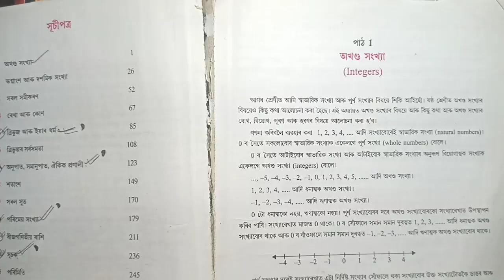class7 Mathematics chapter1 (অখণ্ড সংখ্যা) jatiya bidyalaya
assam jatiya bidyalay class 7 maths chapter 1
class7 Mathematics lesson1
class7 Mathematics lesson1 Assam jatiya bidyalaya
jatiya bidyalaya class7 mathe chapter1
assam jatiya bidyalaya class7 matha chapter1
class7 mathe
class7 mathe lesson1 ajb
অখণ্ড সংখ্যা
অখণ্ড সংখ্যা class7 Mathematics lesson1